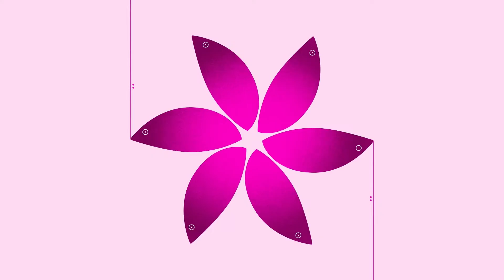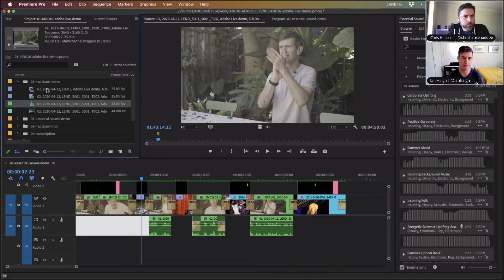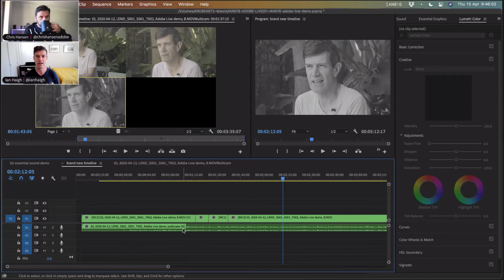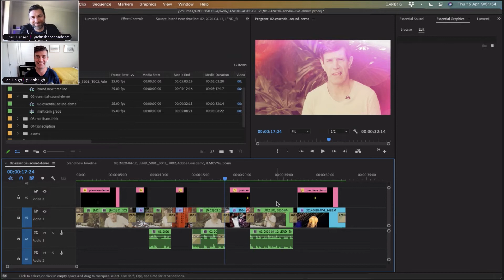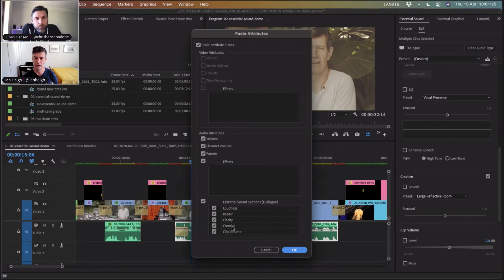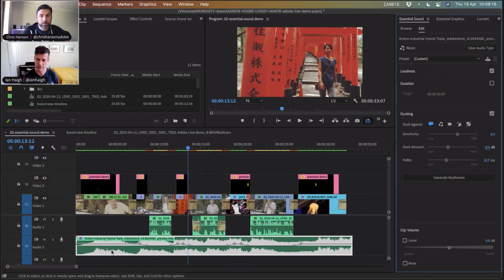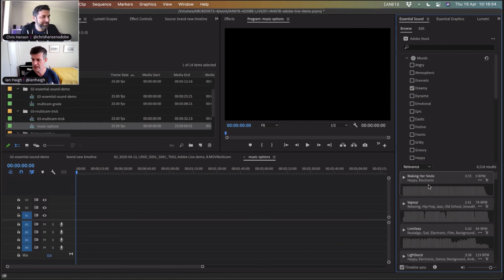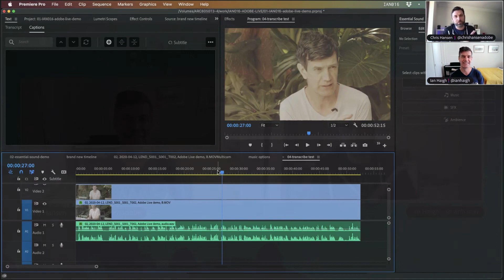Part 2: Adobe Live Stream - Video Editing Essentials - After Effects & Premiere Pro with Ian Haigh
Join me in Part 2 on an Adobe Livestream where I talk to Ian Haigh, originally from Wellington, New Zealand, Ian works with motion graphics and video for his company Ketchup, in Sydney, Australia.

Ian is a partner at Ketchup Partners who create original and fun videos for a range of industries.

He also creates computer tips, hacks, and fun stuff with a design and video related twist on his YouTube channel.

In this two-part series we'll cover essential tips and processes for Adobe Premiere Pro and After Effects including motion graphic templates, animating text, expressions, multi-cam sequencing and audio.